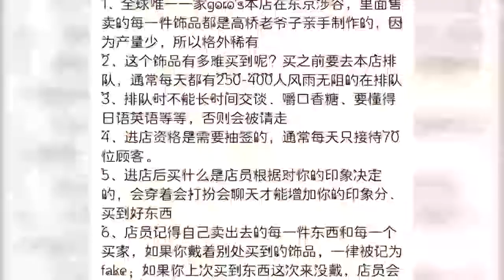娱乐圈男团五大土豪行为，TFBOYS各个身价上亿，朱正廷挥金如土~1